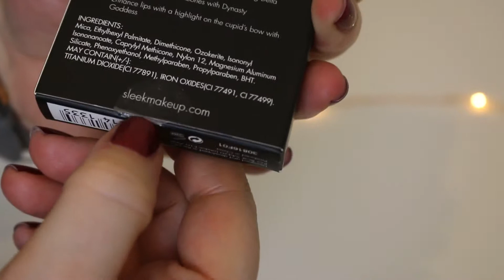Sleek Cleopatra's Kiss Palette Unboxing Plus Swatches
Sleek Cleopatra's Kiss Unboxing *Expand for more info*

Unboxing of Sleek's Highlighter palette called Cleopatra's Kiss. Video includes swatches of the whole palette.

To view my last unboxjng, for Urban Decay's Naked Unlimited Basics Palette, please click the following